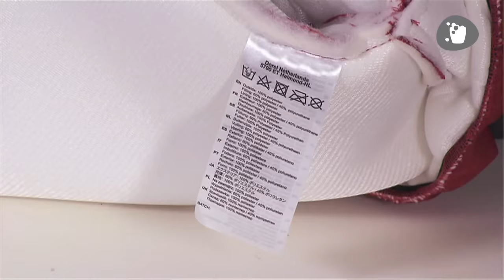Siège auto groupes 2 et 3 RODI AIRPROTECT de BEBE CONFORT | Nettoyage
Siège-auto groupes 2 et 3 RODI AIRPROTECT de BEBE CONFORT
Utilisable de 3 ans et demi à 12 ans environ ou de  15 à 36 kg

EN RÉSUMÉ
Protection latérale AirProtect©
Positions d'inclinaison
Evolutif en hauteur et largeur

DESCRIPTIF
La préoccupation première des parents est de faire tout leur possible pour protéger leur enfant. Révolutionnaire, la protection latérale brevetée du siège auto Rodi AirProtect® de Bébé Confort a été spécialement pensée pour aller au-delà des exigences des tests de sécurité les plus stricts.

Conçu pour protéger la tête de l'enfant en cas d'accident, ce siège auto offre également une protection latérale optimale au niveau des hanches. Le confort des petits passagers est assuré grâce à une position repos exclusive et le dossier est réglable en hauteur et en largeur pour accompagner la croissance des enfants.

CARACTÉRISTIQUES
Dimensions : L 70 cm x l 47 cm x h/H 60 à 79 cm